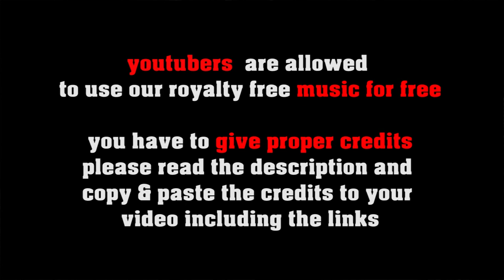Abstract Bop no copyright Bebop, royalty free piano trio Jazz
SOCIAL MEDIA LICENSE:
or shorturl.at/ciqx7 FREE LICENSE (only for youtubers):
BUT you have to give credits in the video description as follows:

copy & paste
ABSTRACT BOP

5 easy steps how to put our 100% royalty free music in your video clips:
1. Choose the music you like best for your clip
2. convert the video to mp3
3. sync the mp3 to your clip
4. upload your video to your channel
5. add song title and the link to the music clip on our Freesoundmusic channel in your description.